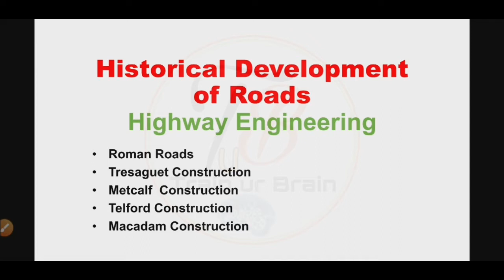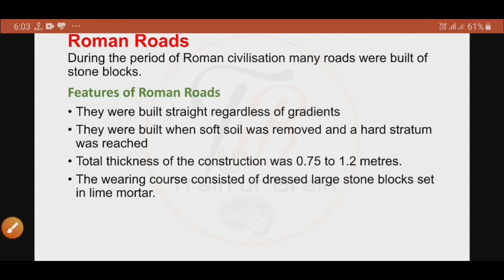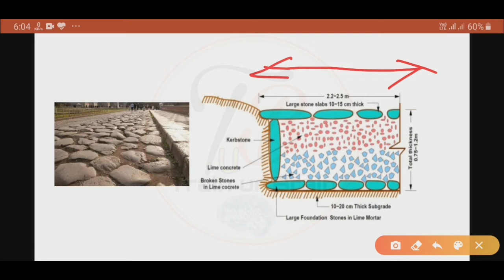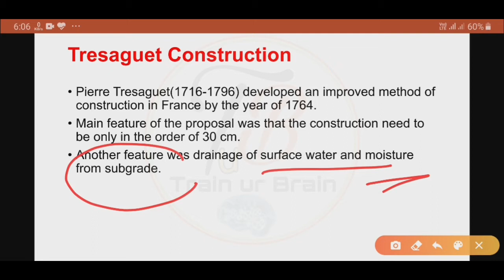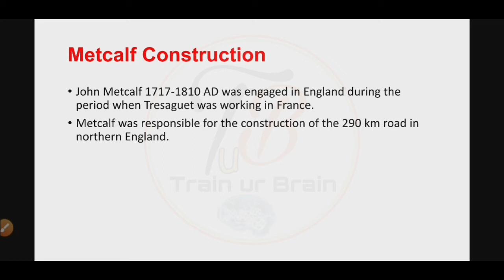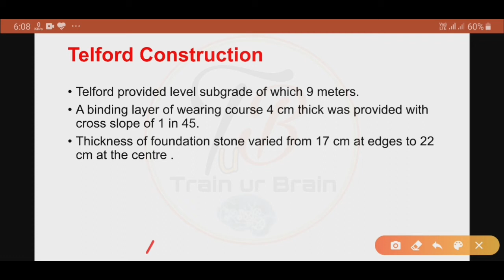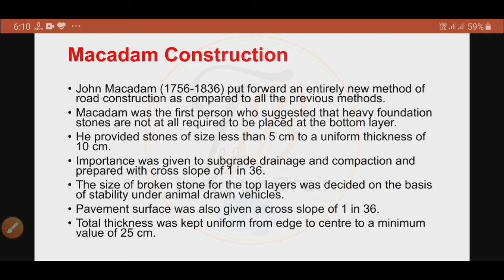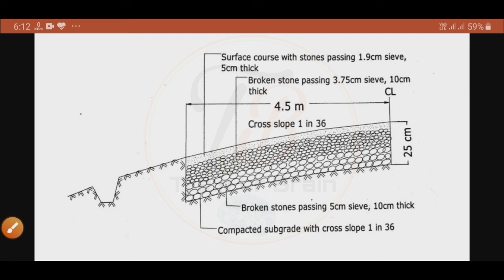Historical Development of Road Construction | History of Highway Engineering | Roman Roads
Hello everyone, my name is Ravi Kashyap and your most welcome in my YouTube channel CIVIL ACCORD previously Train Ur Brain.
I have started a new video lecture series of Highway Engineering which is most powerful/beneficial for various aspirants preparing for government exams or semester exams.

In this video i have discussed about historical development of roads, different types of road construction from old era to modern era.
Some key points of this video
1. Roman Roads
During the period of Roman civilisation many roads were built of stone blocks.
2.Tresaguet Construction
Pierre Tresaguet(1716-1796) developed an improved method of construction in France by the year of 1764.
3.Metcalf Construction
John Metcalf 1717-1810 AD was engaged in England during the period when Tresaguet was working in France.
4.Telford Construction
A binding layer of wearing course 4 cm thick was provided with cross slope of 1 in 45.
5. Macadam Construction
John Macadam (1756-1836) put forward an entirely new method of road construction as compared to all the previous methods.
Macadam was the first person who suggested that heavy foundation stones are not at all required to be placed at the bottom layer.
He provided stones of size less than 5 cm to a uniform thickness of 10 cm.

Roman Roads
historical Development of road Construction
Roman Road Construction
history of Roads
road history
history and importance of Highways
Telford road Construction
historical Development
history of Highway Development in India
history of Highways
transportation Engineering
Highway Development in India
Highway Engineering
project on historical Development